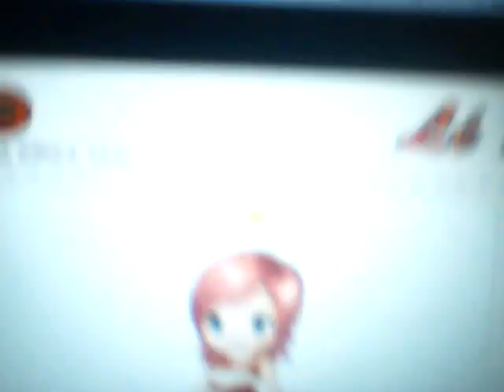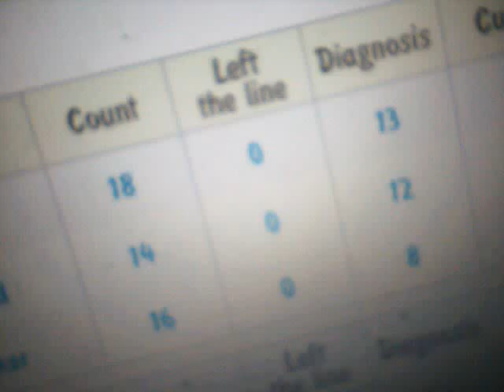Fantage member clothes hack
Ill gve you the code in return you have to gime a fantage member even its says stars at the bottom its lik that in your inventory - made by minji1518 aka amy3235emma ty